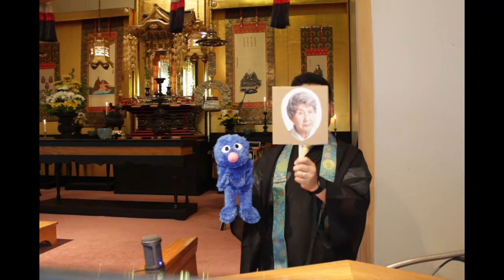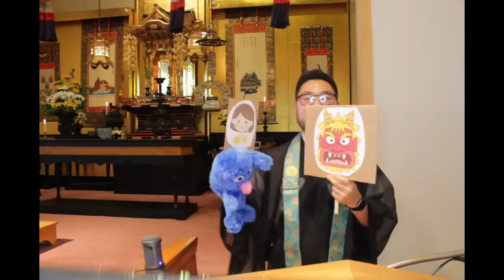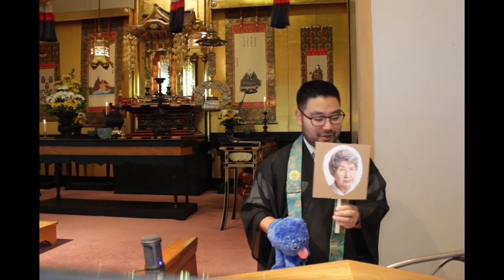SACBC Mask Legend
Dharma School message.